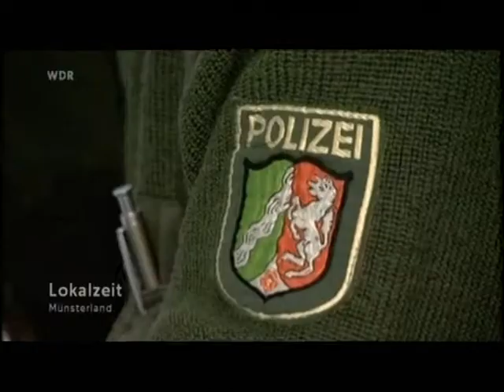Arbeiten nach Silvester